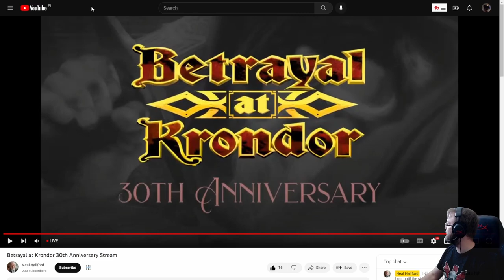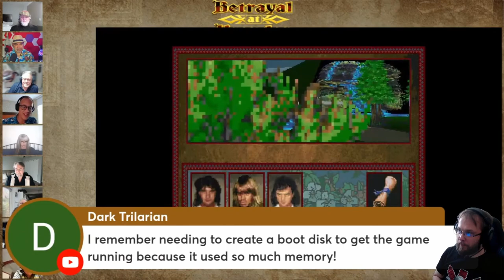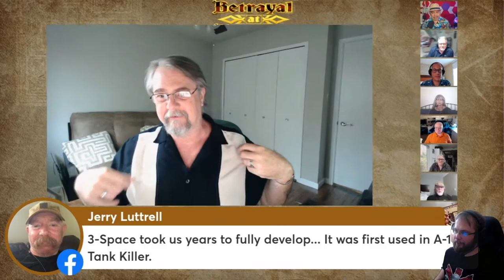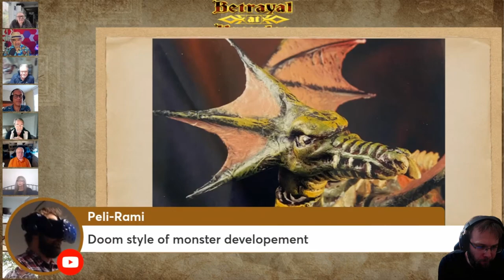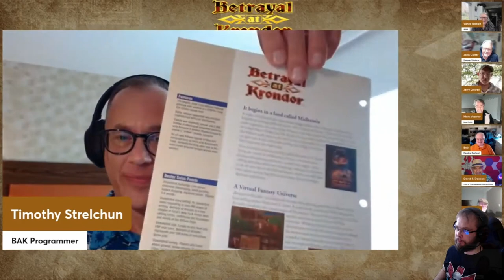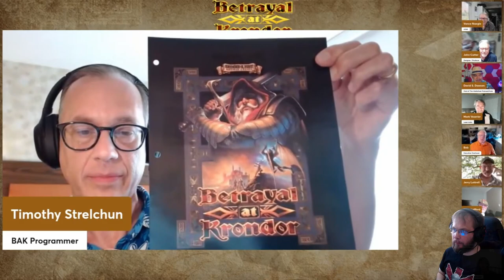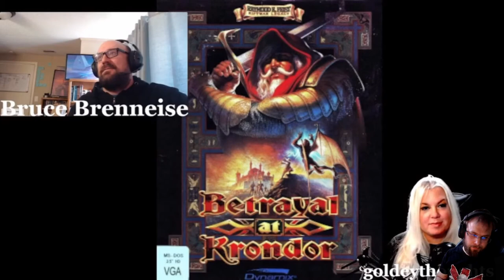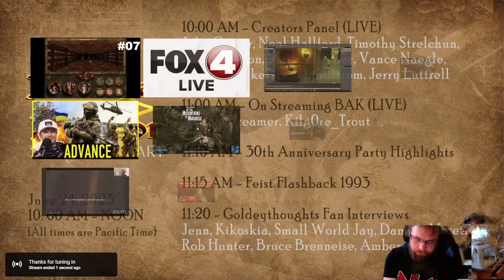Betrayal at Krondor 30 years anniversary broadcast with developers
Restream of  Betrayal at Krondor 30th Anniversary Stream online event.

0:32 event starts
1:29:00 Feist Flashback, 1993
1:36:10 Goldeythoughts interviews (call of saregnar etc...)

To celebrate the 30th anniversary of the release of Betrayal at Krondor, join the team, fans, and friends for an online celebration about this ground breaking role-playing game that was the winner of several best of the year awards in 1993, and was inducted into the Computer Gaming World Hall of Fame in 2001.